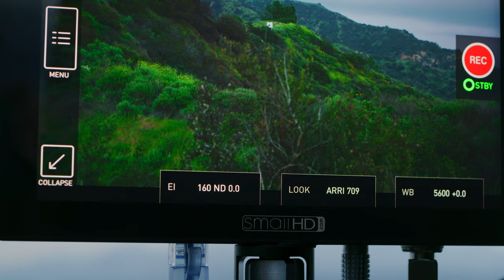Cine 7 Quick Look | 7-inch Professional Monitor with Camera Control for ARRI Cameras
Cine 7 is a top of the line professional 7" monitor with ARRI camera control. Its 1800 nit, daylight viewable display and 100% DCI-P3 coverage make this monitor an absolute joy to work with, in any production environment. With Teradek RT overlay integration and Teradek wireless video technology, Cine 7 delivers an experience that represents the gold standard for A-list cinematography.